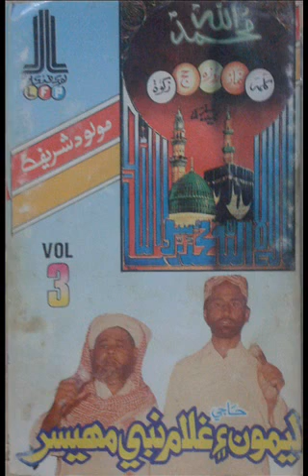Ghulam Nabi Mahesar Vol 3 LFP Nirwar Thiya Hashar Ja (Bakhshal Laghari)